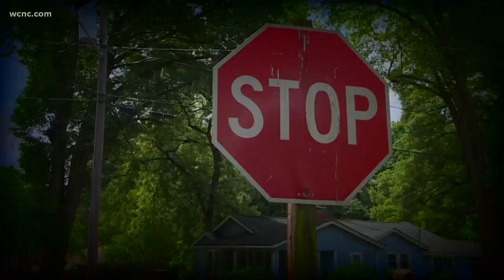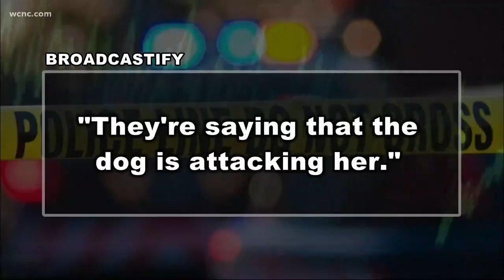5-year-old girl recovering after dog attack in Iredell Co.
Recent pit bull attacks are putting neighbors on alert this Memorial Day weekend.